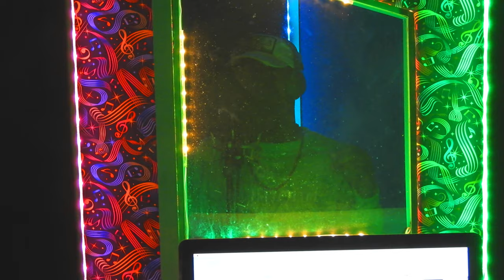BRUNO BROWN: INDEPENDENT GRIND VLOG #1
INDEPENDENT GRIND VLOG #1   BRUNO BROWN
SWAG 100 PODCAST get's the opportunnity to hang with Bruno Brown The Face Of Uptown from Philadelphia. We start off at a video shoot for his single titled Big Fish. Then head to the studio right after the shoot to record songs for his new project coming shortly.

NOTICE* SWAG 100 PODCAST / SWAG 100 LLC -  DO NOT OWN THE RIGHTS TO ANY MUSIC PERTAINING TO ARTIST. SWAG 100 PODCAST / SWAG 100 LLC OWNS 100% RIGHTS TO ALL VISUALS AND BACKGROUND MUSIC TO ALL COPYRIGHT MATERIAL UNDER SWAG 100 LLC ONLY.